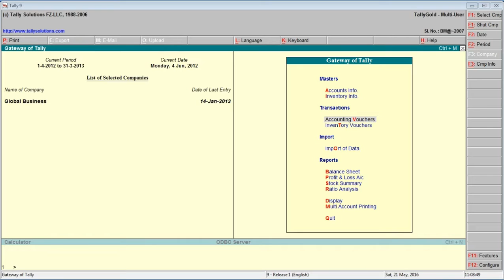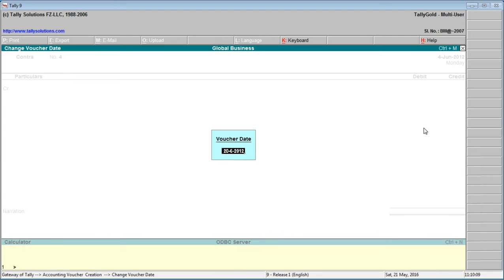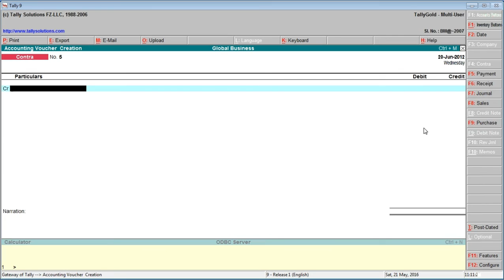Tally 57 Cash & Bank Transaction